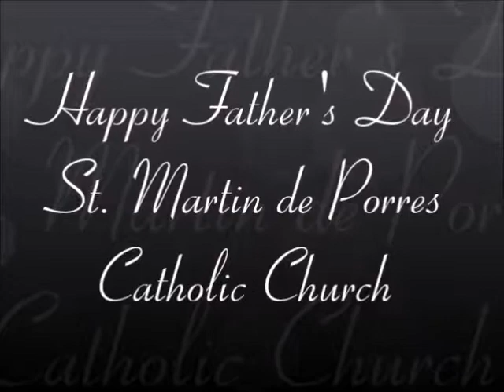Fr. Thorne joins 'God's Men' / Father's Day